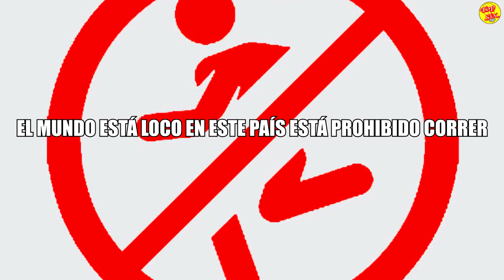El MUNDO está loco, en este país está prohibido correr